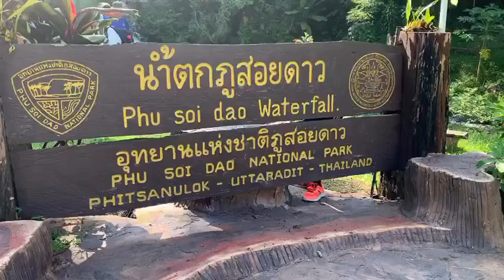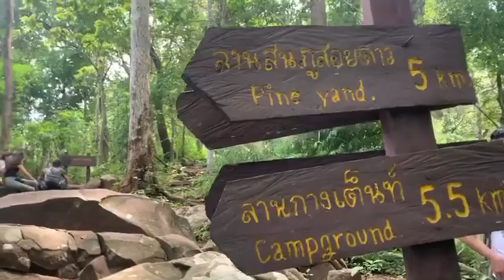Traval Vlog EP.04 อุทยานแห่งชาติภูสอยดาว ทางช้างเผือก เดินป่าครั้งแรกของเรา!!! | Katnich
เดินป่าครั้งแรก เดินนับก้าวเมื่อไหร่จะถึง
เนินสุดท้าย ยกขาไม่ขึ้น
ขึ้นไปสวยมาก หมอกหนา เลือกไปถูกวัน วันนึงร้อนมีแดด อีกวันฝนตก กลางคืนหนาวมาก 3ฤดูกันไปเลย
เห็นดาวชัด และเยอะมากใรคนแรก คืนที่2ฝนตกมองดาวไม่เห็นเลย
เป็นประสบการ์ณใหม่ของเรา

แล้วเดี๋ยวจะบรรยายเป็นรูปให้ดูทางเพจอีกทีนะคะ
Instragram: Katnich94